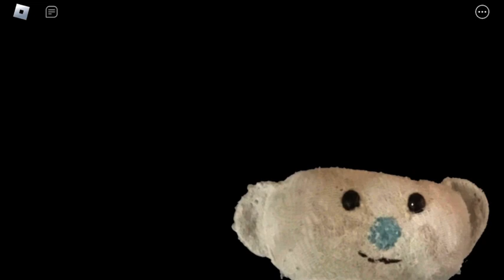Cheese Lord Ambushes All Survivors || BEAR (Alpha)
This video would be 15 minutes and 6 seconds long if I didn’t speed up the last clip.